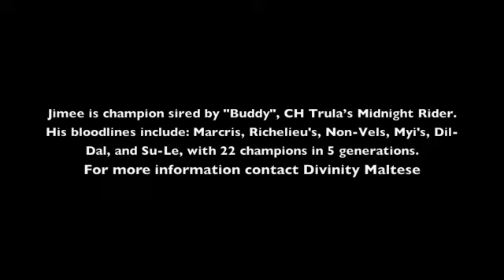Jimee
Divinity’s Quicksilver Jimee, February 13, 2009